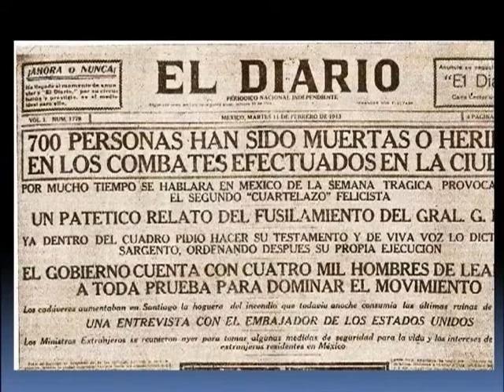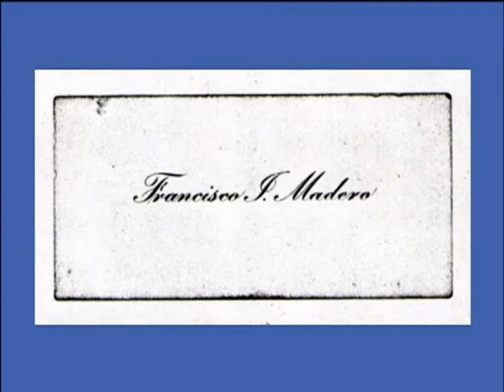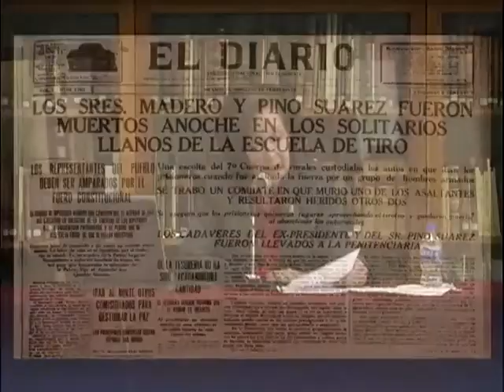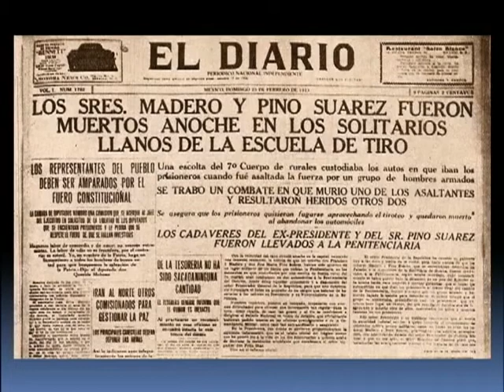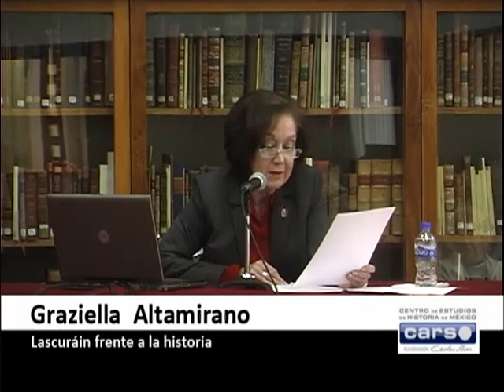Lascuráin frente a la Historia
Ciclo de Conferencias Primavera 2013: "En Torno a la Decena Trágica"

Tema: Lascuráin frente a la Historia
Imparte: Graziella Altamirano
Fecha: 13 de Marzo de 2013